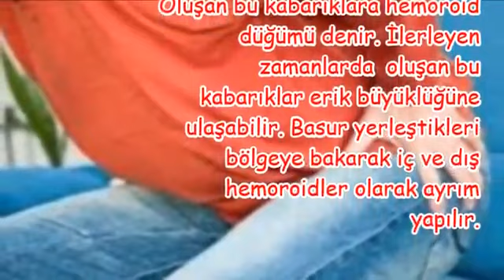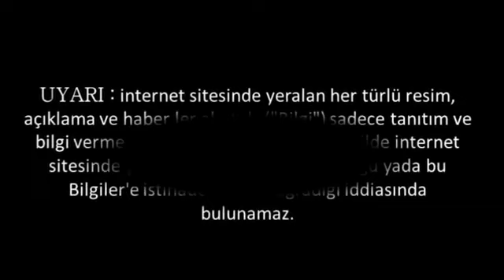Basur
basur resmi,
basur ne iyi gelir,
basur bitkisel tedavi,
dış basur,
basur neden olur,
basur nasıl anlaşılır,
basur tedavisi,
basur nasıl geçer,